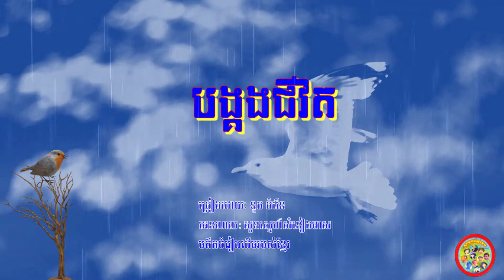បង្គងជីវិត - ទូច ចំរើន | Bang Kong Chivith - Touch Chamroen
សួនស្នេហ៍សំនៀងមាសសូមស្វាគមន៍😄😄😄 និង ចែករំលែកនូវកម្រងបទចំរៀង បែប មនោសញ្ចេតនាដ៏ពិរោះៗ ដែលជាមត៌កដើមរបស់ខ្មែរយើងពីជំនាន់មុនៗ។ សូម ទស្សនា និងស្តាប់កំសាន្តជាមួយនឹងបទ "បង្គងជីវិត" ច្រៀងដោយកំពូលតារា​ចំរៀង ​​ទូច ចំរើន🎼🎷🎺🪗🎸🎻។

សូមបងប្អូនមេត្តាជួយចុចSUBSCRIBEនឹងដាក់សញ្ញាកណ្តឹងផងដើម្បីទទួល បានវីឌីអូ ថ្មីៗ និង បទចំរៀងបែបមនោសញ្ចេតនាពិរោះៗ🎼🎷🎺🪗🎸🎻ពីសម័យមុនពី ឆាណែលរបស់ខ្ញុំ បើបងប្អូនពេញចិត្ត និង គាំទ្រឆាណែលរបស់ខ្ញុំបទចំរៀងទាំងនោះ ភាគច្រើនបំផុតច្រៀង ដោយកំពូលតារាចំរៀងល្បីប្រចាំប្រទេសកម្ពុជា​​កាល​ពី អតីតកាលនៃយុគសករាជមាស មានដូចជា លោក ស៊ីន ស៊ីសាមុត រស់ សេរីសុទ្ធា ប៉ែន រ៉ន អ៊ិន យ៉េង ហួយ មាស សុះ ម៉ាត់ អ៊ឹង ណារី កែវ សារ៉ាត់  គាង យុទ្ធហាន អ៊ិន សារ៉ាត់ ជា សាវឿន សូ សាវឿន ។ល។សូមអរគុណសម្រាប់ការទស្សនាវីឌីអូរបស់ខ្ញុំ 🙏🙏🙏។

Those songs mostly sung by Cambodian top singers during the golden era such as Sin Sisamuth, Ros Sereysothea, Pen Rom, In Yeng, Huoy Meas, Sos Math, Oeung Nary, Keo Sarath, Keang Yuthan, In Sarath, Chea Savoeun, So savoeun and so on.